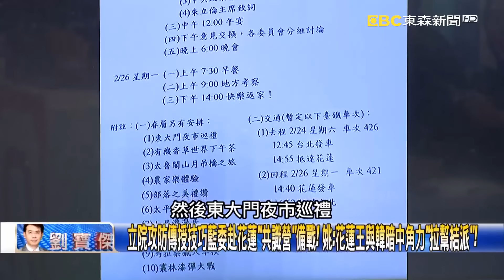韓國瑜「打臉」國民黨團好兄弟傅崐萁臨時會胎死腹中！？ 黃暐瀚：「喬王3.0」出現！？【關鍵時刻】20240216-5 劉寶傑 黃暐瀚 姚惠珍 王瑞德 吳子嘉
瘦肉精案開臨時會朝野協商…傅崐萁「期待破滅」？ 黃：韓「軟中帶硬」立院是我當家！
立院攻防傳授技巧藍委赴花蓮「共識營」備戰！ 姚：花蓮王與韓暗中角力「拉幫結派」！
柯文哲遭漠視過完年「聲量大降」！？ 王瑞德：柯要「身兼政策會長」再炒高網路聲量！
聲量下滑不甘寂寞柯文哲「親自監軍」！？ 黃：民眾黨8席立委「帶保母」去立院開會！？
再戰2028…柯「立志當網紅」聲量撐得住？ 吳：沒用8席不會變80席黨團主席也沒用！？